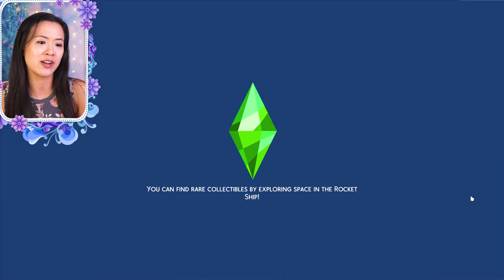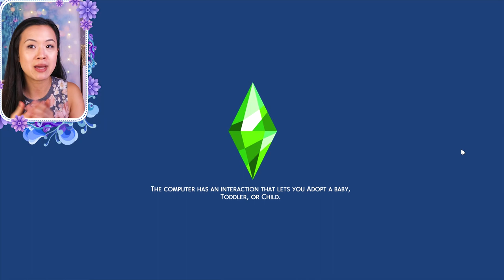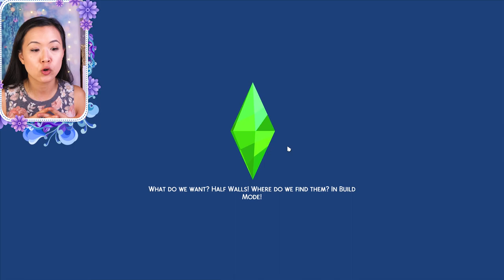DOUBLE ROYAL WEDDING | The Sims 4: The Royal Family | S1 Part 94